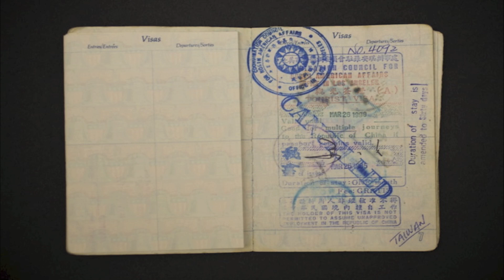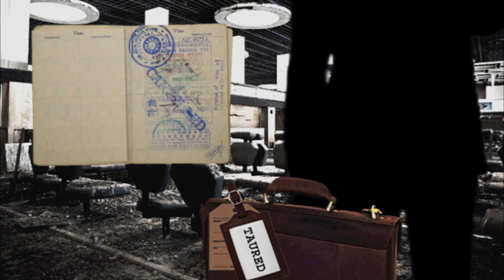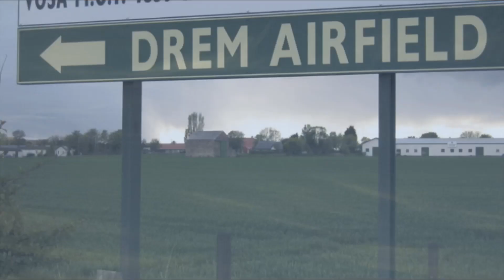The Man From Taured Documentary | Time Travel Story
The man from Taured documentary | time travel story. In this video we look at the mysterious case of the man from Taured.

The Man from Taured (sometimes referred to as the Taured Mystery or the Man without a Country ) is a story about a man who arrives at a Japanese airport from a country called Taured. Many people have claimed this story to be true, but the biggest problem seems to lie with Taured itself. Many have pointed out that there is no country by the name of Taured, either today or during the purported period of time when the incident took place, in this cases the 1950s. But the mysterious man claimed this country had existed for over a 1,000 years. This story ends with the man disappearing and leaving no traces.